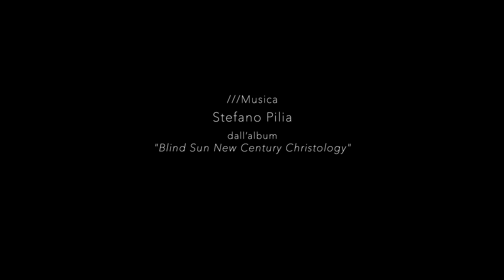Lab.2 | Cinema d'Animazione 2015 | CROSS DUST PEREGRIN FALCON +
Laboratorio di cinema d'animazione tenuto da Gianluigi Toccafondo, assistente Nicoletta Traversa. aa 2014/2015. Il progetto nasce come supporto visivo ai brani dell'album "Blind Sun New Century Christology" di Stefano Pilia. 12 animazioni per 12 brani.